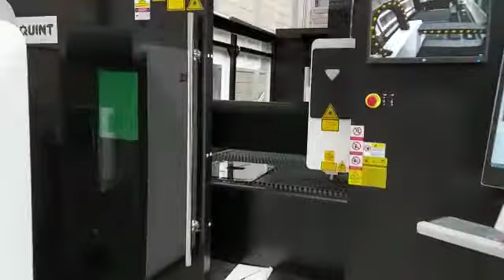LASER FIBRA OPTICA 2000 W CORTE TUBO DOBLE PALLET CON CABINA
LASER 2000 W
**CON CABINA**
**DOBLE PALLET**
GENERADOR DE HAZ:IPG (ALEMÁN)
FIBRA OPTICA
CAPACIDAD:
ACERO AL CARBÓN:3/4"
ACERO INOXIDABLE:1/2"
"CORTE DE TUBO"
HEAVY DUTY**
ALUMINIO,COBRE,CHAPA GALVANIZDA,LATÓN,ACERO AL SILICIO,TITANIO aleación.
EQUIPO PERIFÉRICO:Compresor 1.5 MPA,transformador 60 KVA regulador,chiller,secador de aire,tanque de almacenamiento.
CONSUMIBLES
CONTROL REMOTO.
INSTALACIÓN
CAPACITACION
GARANTIA:
3 AÑOS Estructura
1 AÑO RESONADOR